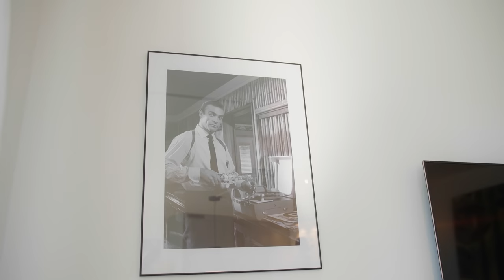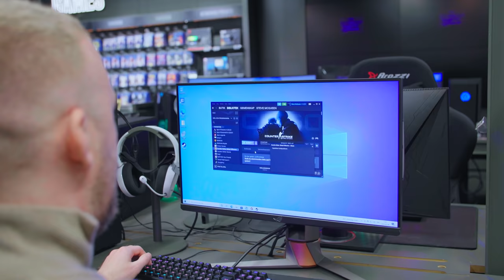Klarna Drops By - Olofmeister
In the series “Klarna Drops By” we visit famous Scandinavians who give us an exclusive tour of their homes. In this episode we dropped by esport pro Olof "Olofmeister" Kajbjer.

Olof gives us a tour of his apartment, shows that he absolutely knows how to make coffee, and invites us to his crown jewel - the gaming room and home office. Welcome!

Use the Klarna App to find Olof's collections where you can buy the favourites from his home. Furniture, clothing, gaming gear, and more.

The theme song for Klarna Drops By is called "FEELINS by Fasion".
This video was edited and filmed by Achieved Media together with Klarna.